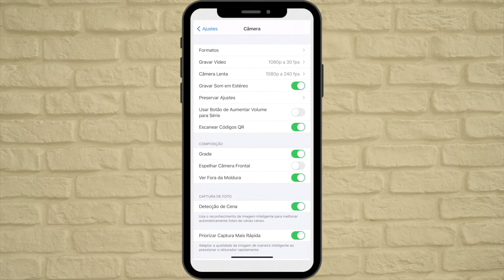Como gravar vídeos para o Youtube SÓ com o celular (e mais NADA!)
Quer gravar vídeos para o Youtube usando só o seu celular com um ótimo resultado? Nesse vídeo, eu te mostro dicas simples e muito eficientes para você gravar seus vídeos pelo seu celular com qualidade. Tenho certeza de que vai te ajudar muito.

Apps citados:
Open Camera (gratuito, para Android)
MoviePro
Fimic

Alow, Youtuber! Você PRECISA dessa ferramenta: TUBE BUDDY

EQUIPAMENTOS (BRASIL):
Câmera + lente
HD externo
Ring light

Minha lojinha na Amazon Canadá